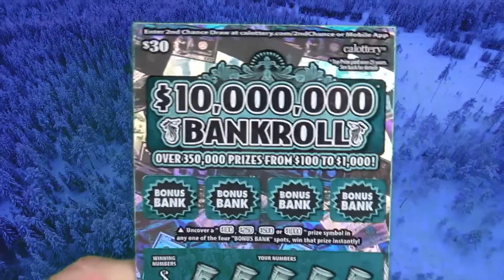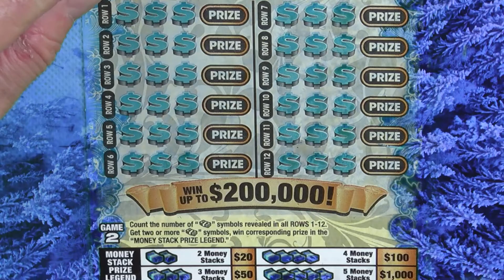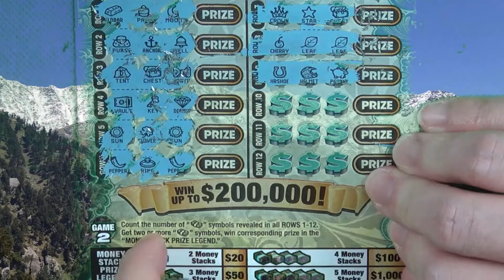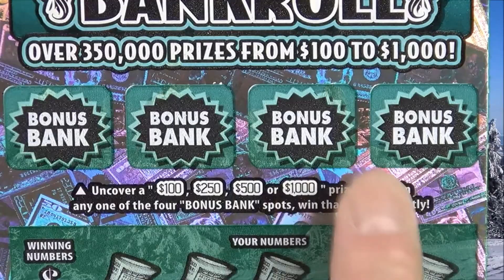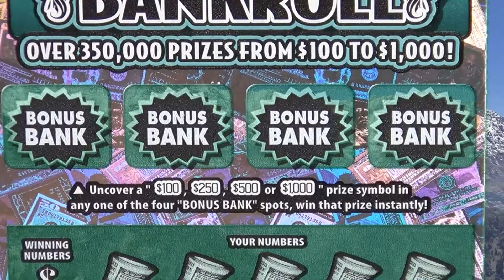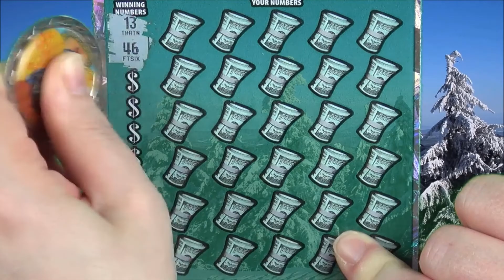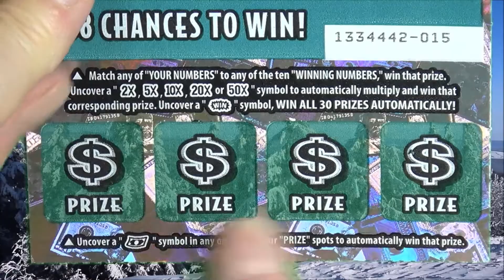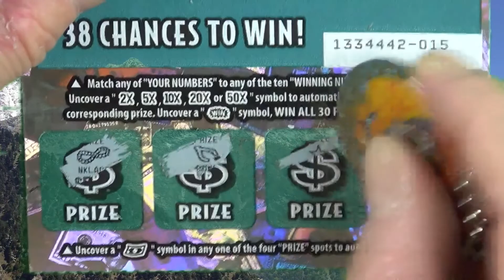Stacks of Cash $10,000,000 Million Bankroll WOW!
Thank you to each and everyone one of you for coming by and watching our videos. It really means the world to us. LOVE YA!

Fun Mail is always Fun Times! Send us your tickets and we'll scratch them on-camera! Just go to our "About" section in our main channel directory for details! Remember, You Keep All WINNINGS! We Scratch, YOU WIN!